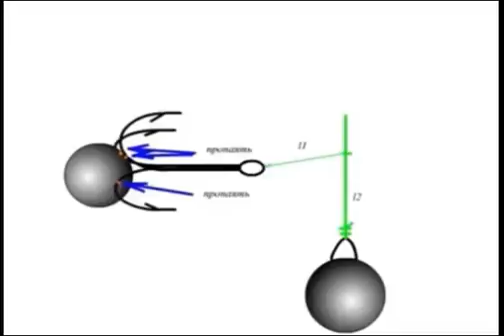видео лаборатории астанова